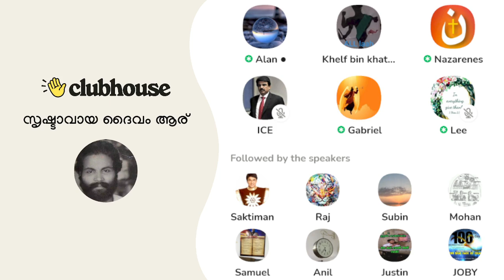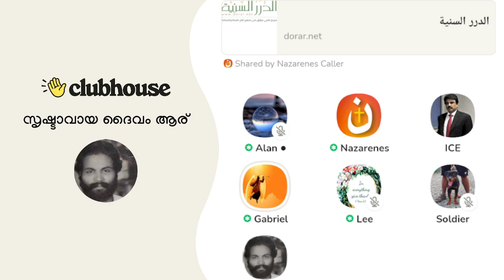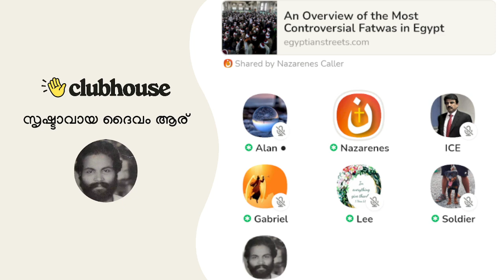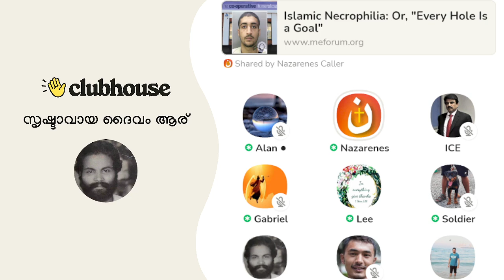'മുഹമ്മദ്' ബൈബിളിലെ ഉത്തമഗീത പുസ്‌തകത്തിൽ!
'മുഹമ്മദ്' ബൈബിളിലെ ഉത്തമഗീത പുസ്‌തകത്തിൽ! അപ്പോളജിസ്റ്റുകൾക്ക്  ഇതിന് ഉത്തരം ഉണ്ടോയെന്ന് ഇസ്ലാമിസ്ററ്!! Clubhouse Malayalam Discussion

► Speakers: Nazarenes, Gabriel, Lee Sister, AchanK